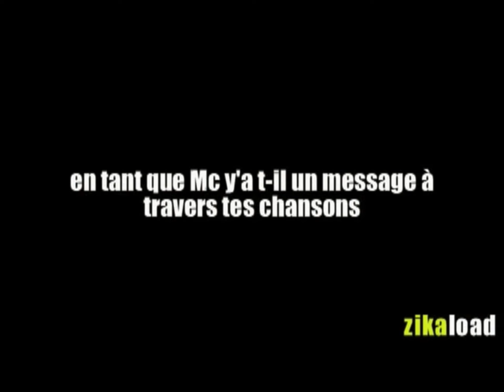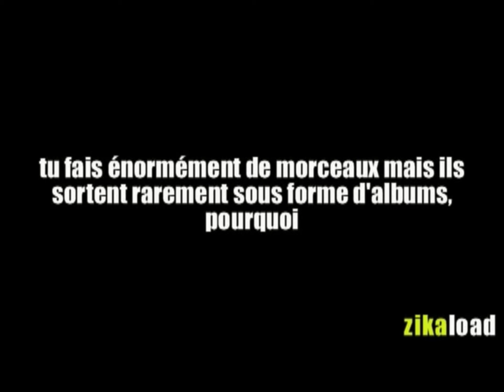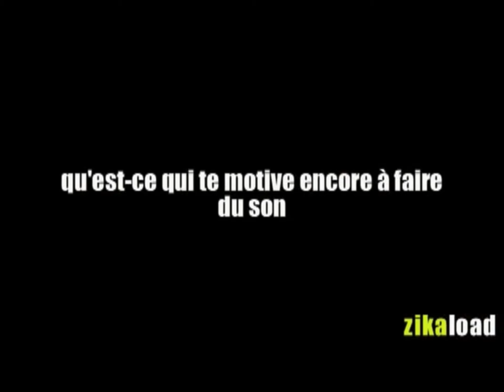PAPIFREDO BLANDEM✊👍 ESPRIT GHETTO YOUTH PROGRESSS✊ PAPI NOUS RACONTE👍rudlion ✊